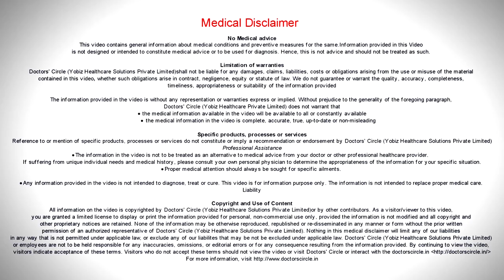Get Top 5 answers on Babies and Vaccination from your Pediatrician - Dr. Jyothi Raghuram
Most vaccines can be given even in the presence of a mild cold, cough or diarrhea, there is really no contract indication. However, if a baby is running high grade temperature or has a more severe illness such as a low respiratory infection, then it would be prudent to delay the vaccination for a few days till the baby is better. There is really no precaution a parent needs to take before a vaccination except ensuring that the child is well. After vaccination, paracetamol may be used for a period of 48 hours every six hours to ensure the fever is kept under control.

Every baby needs to receive some immunizations most of which are completed by the first 2 years of life. You will find that your pediatrician will advise you about what immunizations should be given to your baby, some of these are needed to prevent the baby from getting diseases which may be life threatening diphtheria, pertuses or whopping cough, tetanus, measles and other conditions which may not be life threatening but which can cause morbidity or some form of suffering and sometimes the baby may even need hospitalization for the same such as rota virus causing diarrhea, pneumococcus bacteria which causes pneumonia, ear infections and infections anywhere in the body, hepatitis A virus which can cause jaundice due to affecting the liver. So, these vaccines are not mandatory, but they are recommended and are highly effective in preventing your baby from getting these illnesses. Vaccinations are mostly safe, they have very minimal side effects such as fever and pain, maybe for a day or two which can be easily controlled with paracetamol and the protection afforded by vaccines far exceeds these minimal side effects. So you will find that at birth in India, your child will be given BCG vaccine drops, oral polio vaccine, and hepatitis B vaccine which is a mandatory vaccine.At 6 weeks, 10 weeks and 14 weeks approximately, the baby receives DPT vaccine, polio vaccine, rota virus, hepatitis B vaccine & pneumococcal vaccines.9 months of age, measles vaccine is given,15 months, measles, mumps rubella vaccine is given.18 months is the time for the booster dose of the vaccines given in the first 3 months.Most vaccinations are completed by 2 years, however certain booster doses are given at 4 -5 years of age, at 10 years and at 15 years of age.

Some vaccinations cause fever in babies particularly the DPT vaccine & the fever is due to the P component of it or the pertussis component. This is expected, this is normal and it usually subsides within 48 hours and there is nothing to worry. However, if your baby is crying excessively, i.e. for more than 2 hours within 48 hours of the vaccination or if your baby has persistent fever more than 103 degrees following DPT vaccine, then you should report it to your doctor. Most babies have mild fever, a little cranky behavior which can be easily controlled with paracetamol for the first 48 hours following the vaccination. Other vaccines do not really cause high fever or pain, but mild fever may be seen with some other vaccines which can be controlled with paracetamol.Measles vaccine, mmr vaccine, varicella vaccine ( vaccine given to baby to prevent chicken pox) may also cause fever, but this is following a week or 4 to 10 days after the vaccination and not immediately after the vaccination. The fever is generally mild and can be controlled with paracetamol.

Ideal time for immunization is between 6 to 8 weeks. In India, we start at 6 weeks while in the Western countries, they start at 8 weeks. Completion of six weeks would be the ideal time and not the start of the 6th week.It is OK to start off with the first dose of DPT, polio & hepatitis B vaccine by the start of the 8th week.